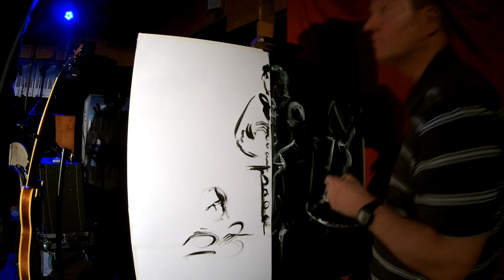PHILIP GAIDA JAZZ ALP 2017 ALPE DU GRAND SERRE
JAZZ'ALP 2017   UNE OEUVRE PAR JOUR

La peinture de Philip Gaida
Peindre la musique, la danse, le sport , l’atmosphère de la ville la nuit sont les thèmes favoris de Philip Gaida. Mais c’est un oeil de protagoniste et non d’observateur qu’il peint ses tableaux. Passionné de musique, de danse, de sport il a exercé de nombres activités liées à ces disciplines tout en voyageant sur tous les continents pendant des années sans jamais cesser de peindre. On trouve aussi dans ses peintures de fréquents retours à Paris, sa ville natale. Installé aujourd’hui dans le nord de l’Italie, il reste en contact avec ses racines à travers de nombreux voyages. C’est cet « oeil d’acteur » qui donne tant d’énergie à ses tableaux.